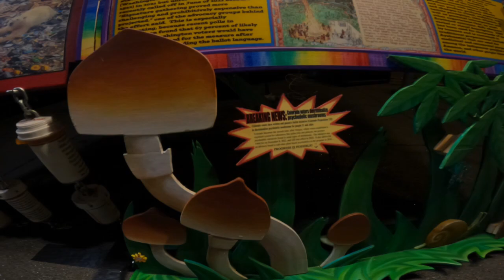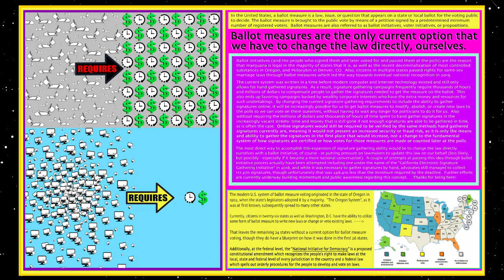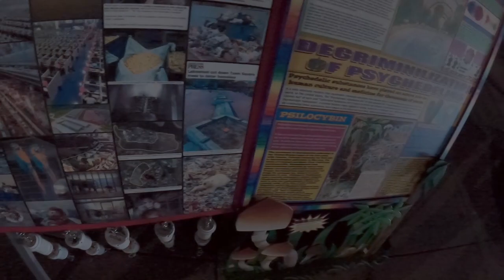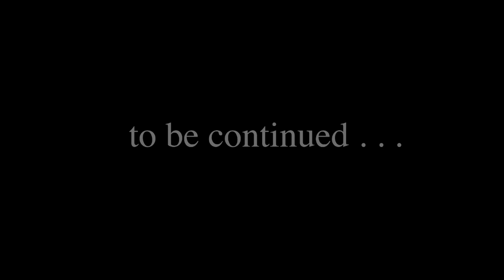Is This OK? / Will This Work? - Volume 5 - THE TIME IS NOW - San Francisco, CA - LIVE - 1/28/23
LINKs to Hi-Rez IMAGES on the "Is This OK? / Will This Work? SIGN

amongst the trees, many costumes

know any solid bass players?  and other info...

THE TIME IS NOW music / band / art / artists / revolution / evolution / rhythm / drums guitar guitarist drummer bass bassist is this ok? will this work? sign Seattle Portland Sacramento under the bridge San Francisco Berkeley Oakland San Jose Pacific Ave Santa Cruz Los Angeles San Diego Ocean Beach North Park Pacific Beach Denver Boulder Boston Washington D.C. New York Amsterdam Paris London Tokyo Berlin Barcelona Hong Kong Copenhagen Gabon Oslo COMMUNITY CANVAS

WARNING: art is an addictive substance

Withdrawal symptoms can include but are
not limited to:  rapid synapse decomposition,
a sense of total apathy, profuse sweating,
glandular malfunction, nausea, oversleeping,
weight loss and/or gain, faith in politicians,
social anxiety, handover-willpower syndrome,
quote en quote squareness, non-localized cramping,
spasms, or seizing, the downward spiral etc…